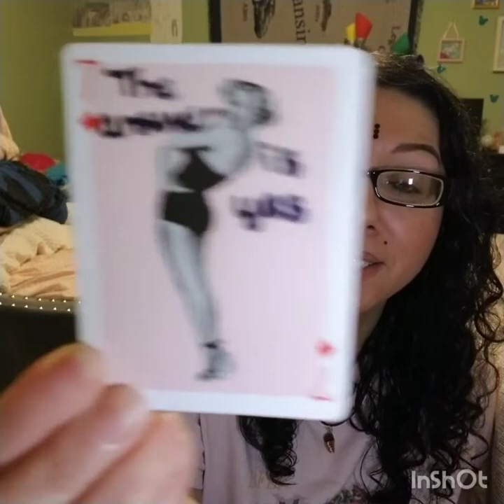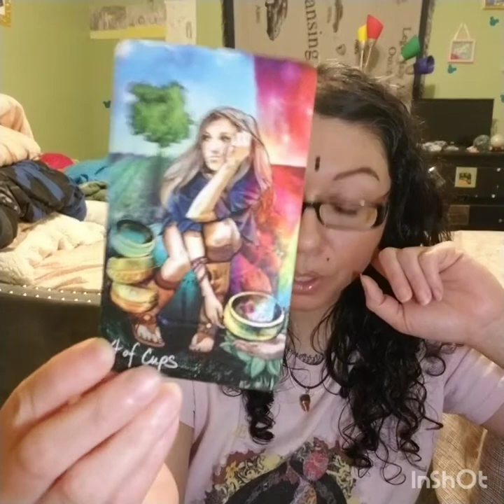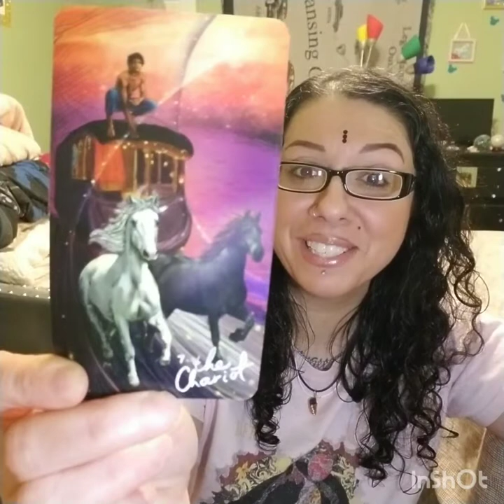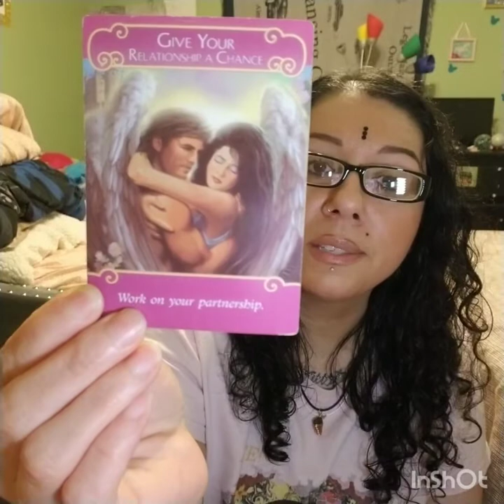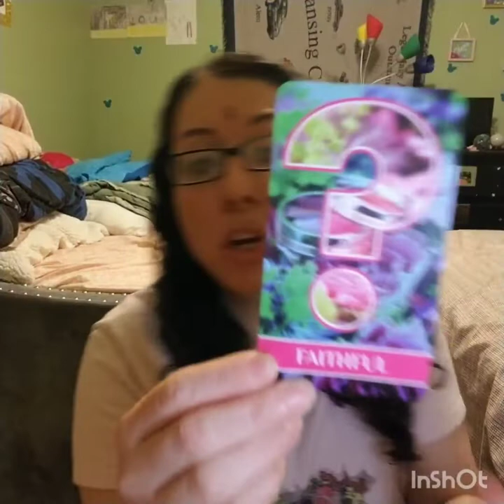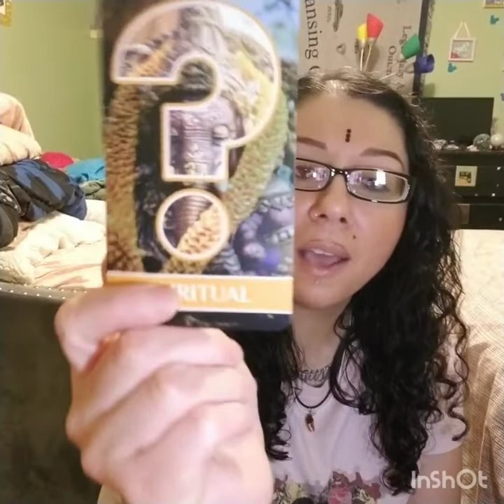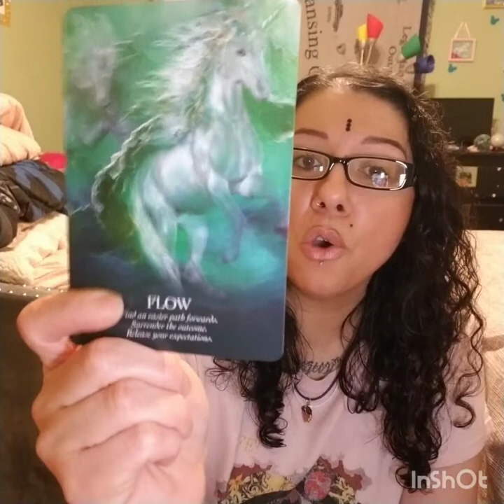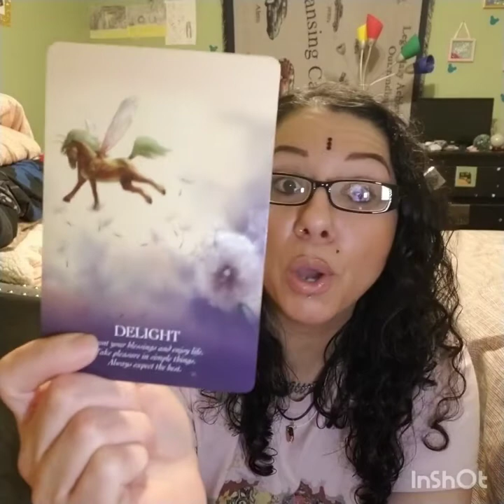Pisces April Read 2022, "Holding Back A Strong Desire"